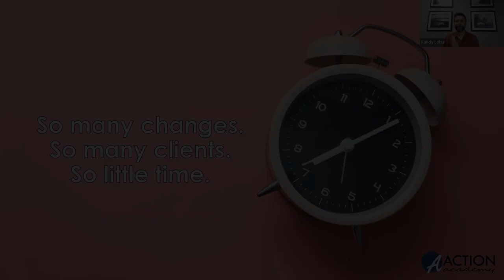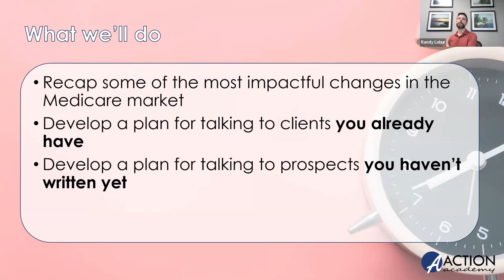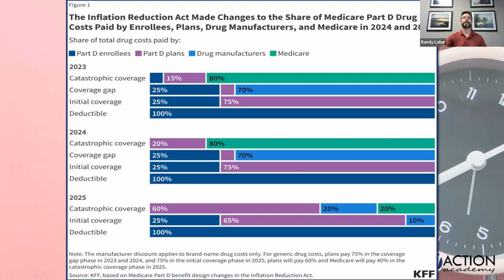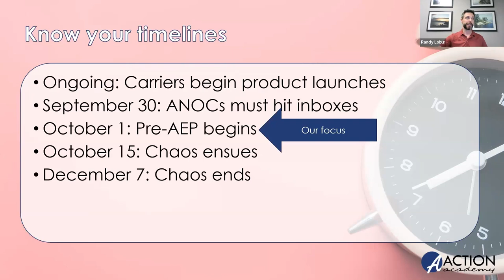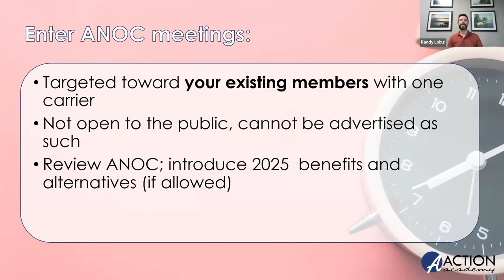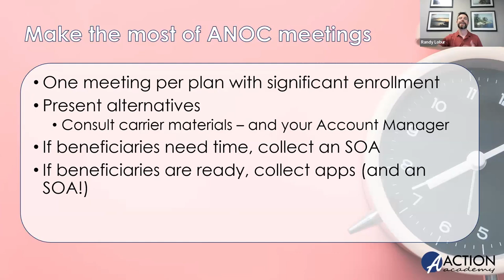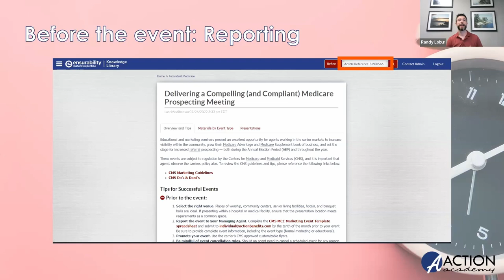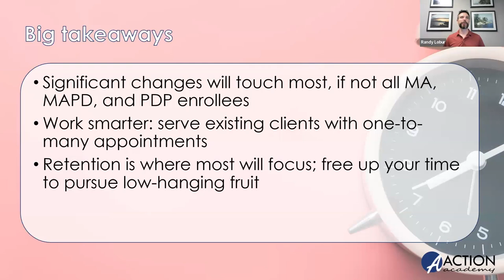How healthinsurance agents can efficiently talk to all Medicare clients this AEP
It's no secret: huge changes are coming to Medicare. Your clients will experience disruption in premiums, benefits, and more. They'll look to you to explain what's going on.

Work smarter and invite them to compliant ANOC and marketing events. We'll show you how.